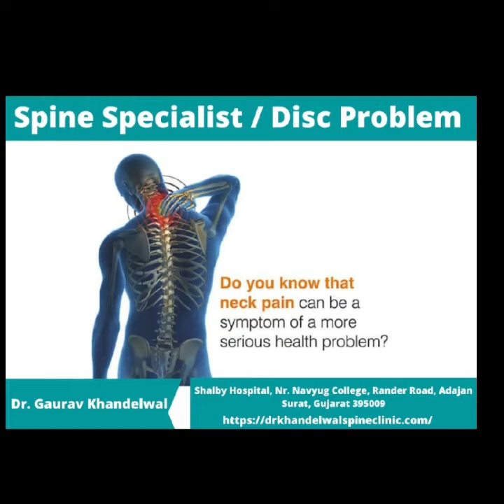Successful spine surgery @drgauravkhandelwalspinesur5343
SPINE SURGERY TESTIMONIAL